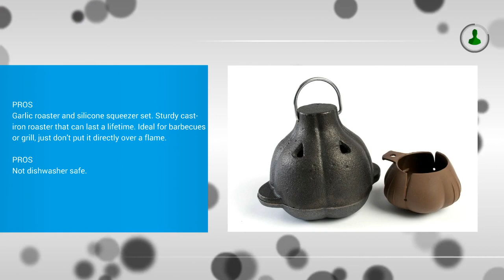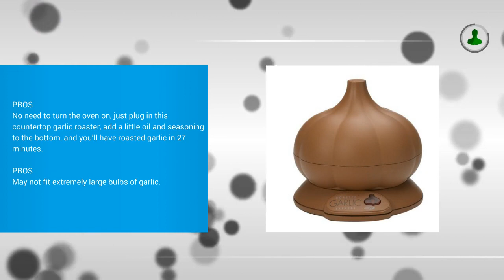Best Garlic Roaster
1. : Charcoal Companion Cast Iron Garlic Roaster & Squeezer Set - For Kitchen or BBQ Grill

2. Norpro Large Garlic Baker: Garlic Roasters

3. Todco GR300-2 Roasted Garlic Express: Garlic Roasters